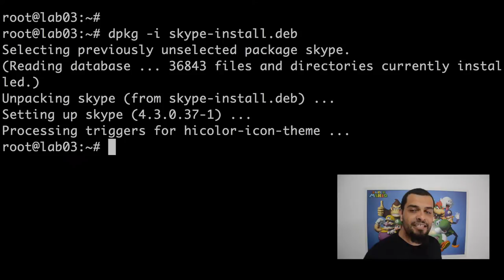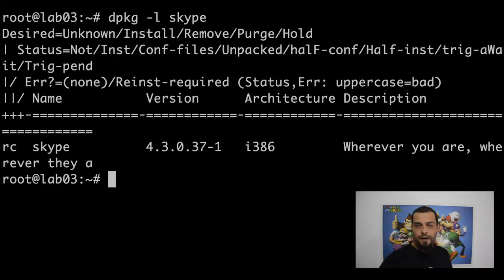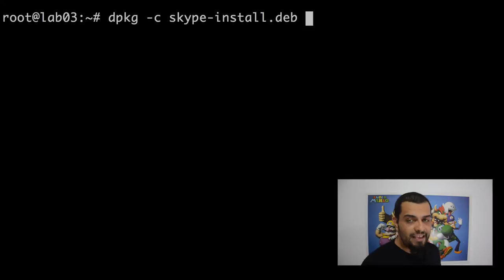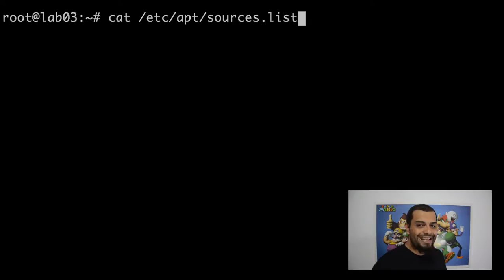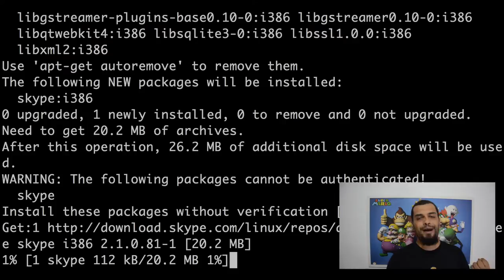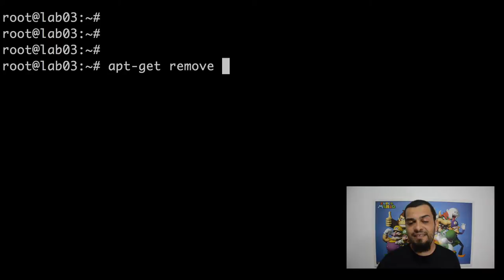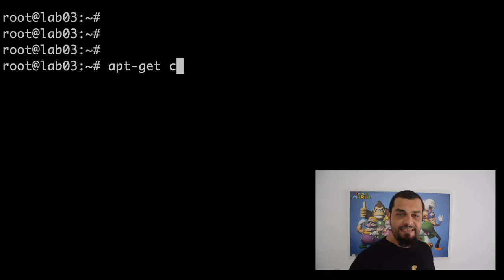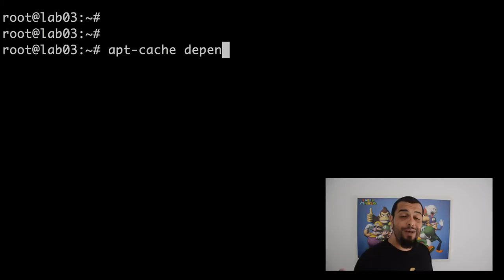Gerenciamento de Pacotes - DPKG e APT - LINUXtips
E hoje o assunto é sobre Gerenciamento de Pacotes. Nessa segunda parte iremos abordar o DPKG e o APT! :D

Toda semana, novos vídeos de sysadmin para sysadmin.